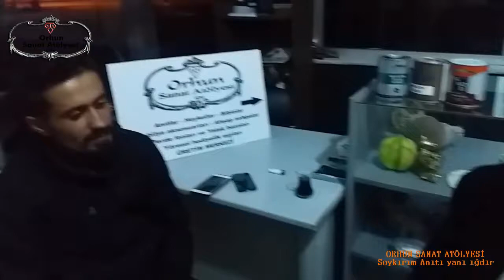ığdır Melekli orhun sanat atölyesi music